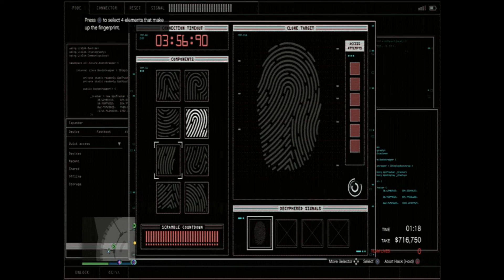GTA V Diamond Casino Heist Brian's Big Con Approach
After failing on Mike's Silent approach we decided to mix things up and try Brian's Big Con Heist.